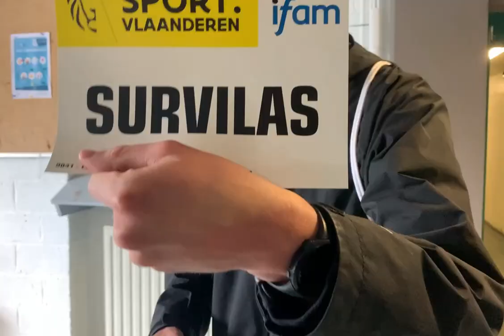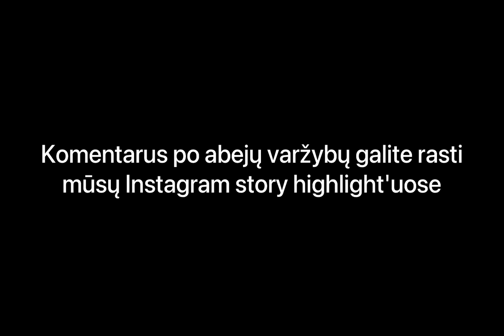Paskutinės Tado varžybos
LSR track team išjudėjo į Belgiją, kur startavo IFAM Oordegem bei FC Putbos Memorial Buyle varžybose. Tai taip pat buvo ir Tado paskutinės 800m varžybos. Kaip komandai sekėsi ir kodėl Tadas nusprendė baigti karjerą- sužinosite peržiūrėję video.

Roko laikas antrose varžybose 1:54,90**